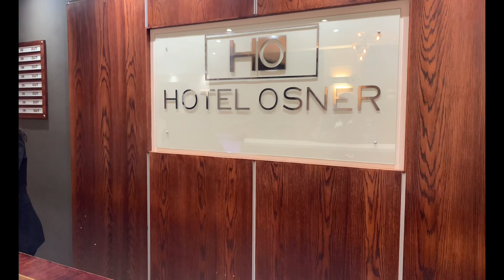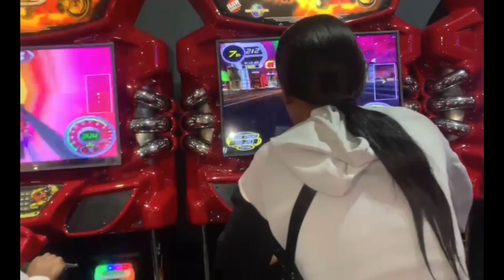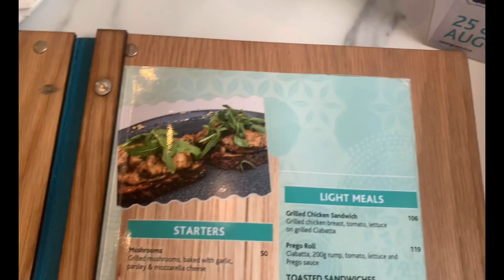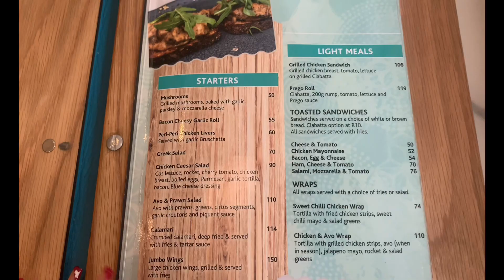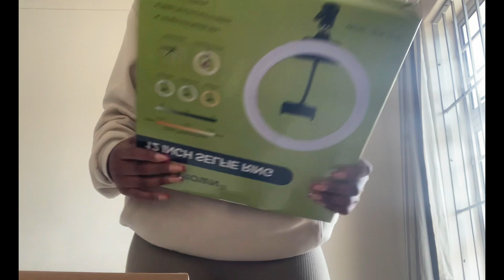vlog: spending time w/ fam, games night, unbox w/ me, going to EL and more